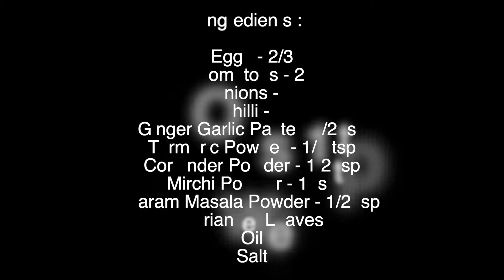Egg Gravy Curry for Rice & Roti - Easy Vantalu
Juicy Juicy Egg Gravy Curry suitable to eat with Rice or Roti :)

- Easy Vantalu